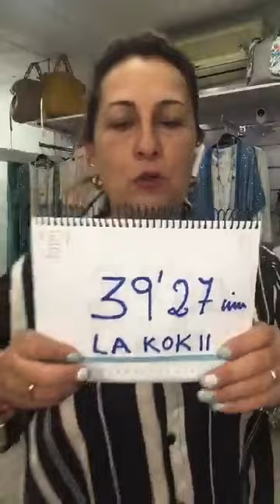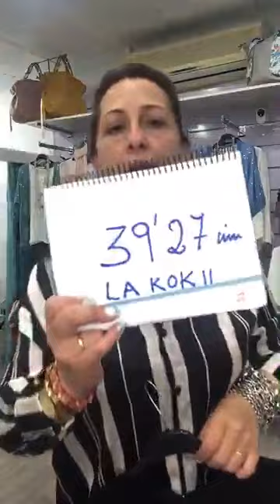DIRECTO de la KOKII (27/02/2020)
Pedidos solo por WhatsApp. Envíos a toda España por solo 4 euros. Visita el canal de mi kokito ROALVO15 y dadle a Like.